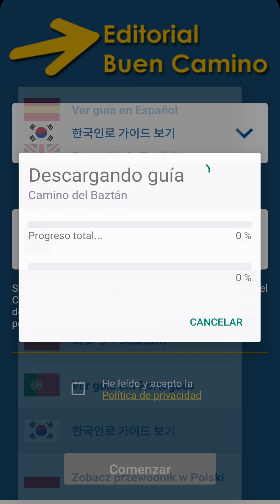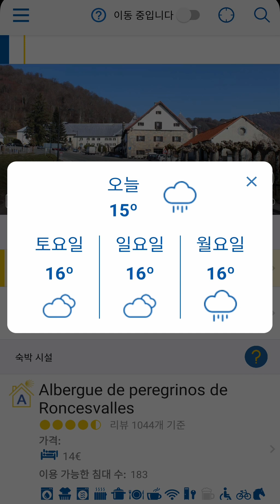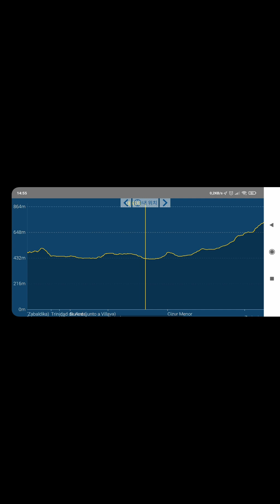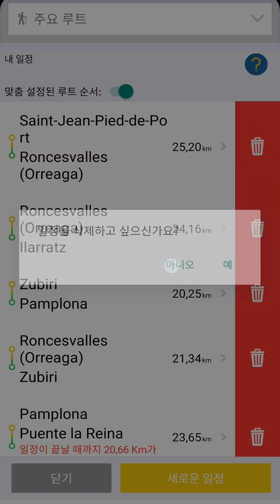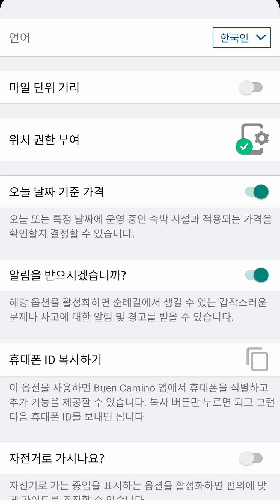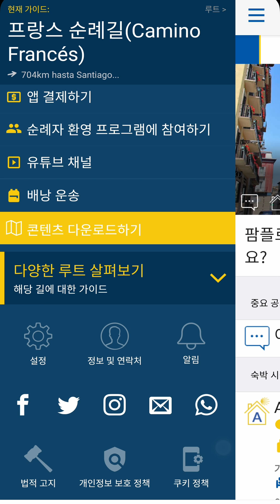Buen Camino de Santiago 앱 튜토리얼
본 튜토리얼에서는 Editorial Buen Camino가 제공하는 산티아고 순례길 앱의 각 항목에 관해 설명합니다. 가이드 저자이자 담당자인 카를로스 멘코스가 튜토리얼을 제공합니다.